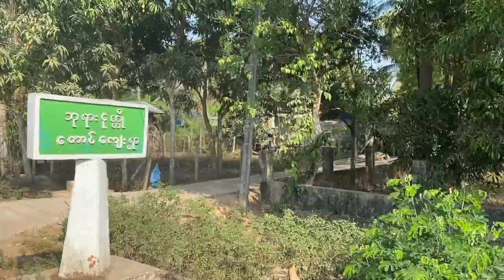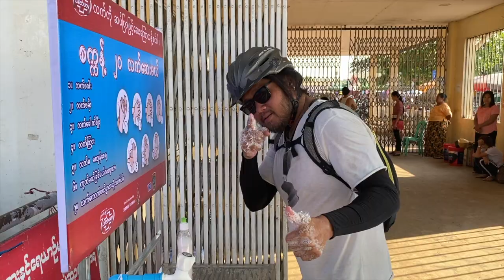Yangon 🔁Ton Tay Trip 🚲🚲🚲🚲🚲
riders- OK nay myo, Duu shay, Ange Lay, Aung Naing and Lu Lu